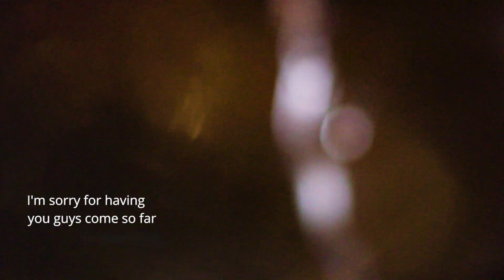《Garena傳說對決》AWC世界盃 隊伍介紹 | 台港澳代表隊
今天隊伍介紹的壓軸是台港澳代表隊 🎉🎉
原為 J Team 的台港澳代表隊，
在 2018 GCS 春季職業聯賽中以 4:1 擊敗世界冠軍 SMG，
以聯盟第一之姿拿下 AWC 參賽資格。

提米幫挑戰者們複習一下 J Team 制勝四步驟：
1⃣ 中野輔聯動
2⃣ 配合邊線不斷入侵野區
3⃣ 滾動優勢起飛
4⃣ 經濟輾壓獲得勝利

保持一貫作風，穩扎穩打地出戰洛杉磯
目標只有一個，也不必多說，反正提米相信他們將不負眾望，
\ 把冠軍抱回台灣 /
📍AWC 世界盃：07/18-07/29
📍現場轉播時間：
07/18-07/22 早上9：00
07/28 07/29 早上8：00